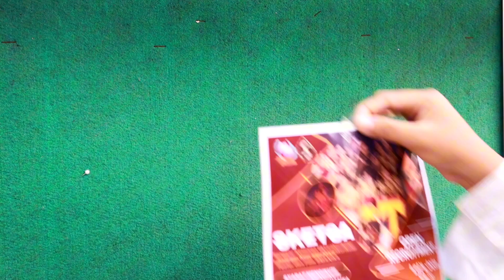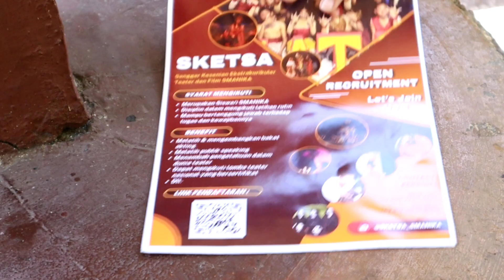OPEN RECRUITMENT SKETSA 2024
HALLO SISWA SISWI BARU SMANIKA ‼️👋🏻

Siapa nih yang masih bingung mau ikut ekstrakurikuler apa ❔

 *🎭 TEATER SKETSA SMANIKA 🎭*

Buat kalian yang punya minat di bidang teatrikal, drama, dan pertunjukan seni bisa nih join ekstra kami 😍
Di SKETSA selain dapat ilmu tentang pertunjukan kesenian, ada banyakkk banget ilmu yang kalian dapetin juga loh ❗❗
Disini kita juga belajar cara untuk percaya diri tampil dihadapan banyak orang dan mendapatkan apresiasi tentunya❗😯

TUNGGU APALAGIII, AYO JOIN TEATER SKETSA SMANIKA 🎭

Salam Budaya 👆🏻🎭
Sampai Jumpa! Kami tunggu di pertemuan pertama yaaa❗🤩